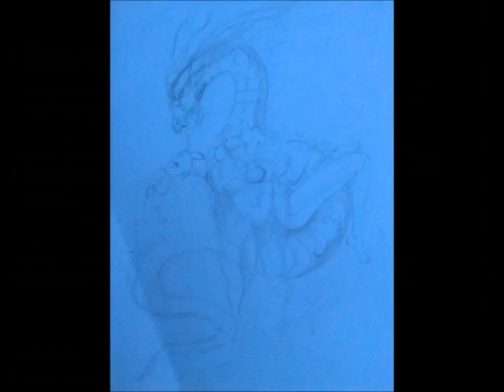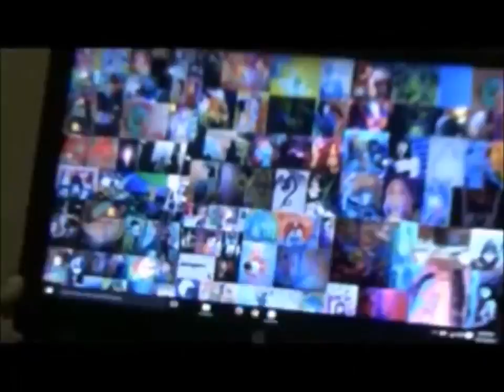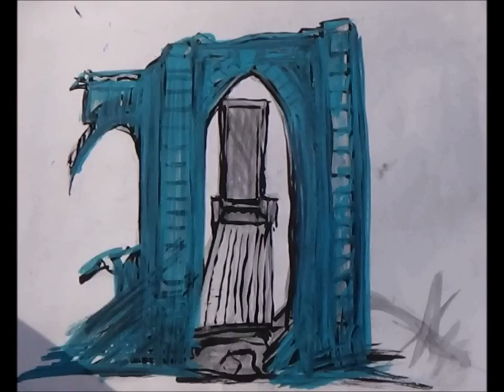Time Lapse Painting 11 by Carl Quintiliani Streets of St Pete